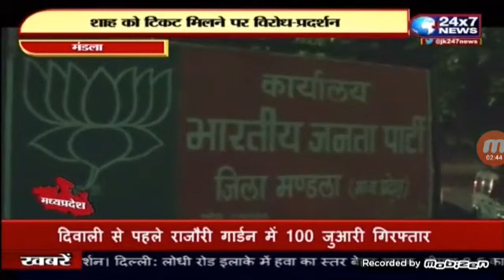मंडला जिले की बिछिया विधानसभा से शिवराज शाह को टिकिट मिलने से नाराज लोगो ने किया हंगामा।JK 24X7 NEWS